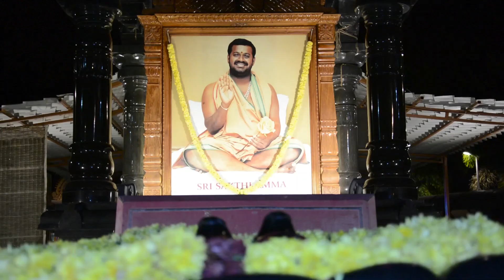புரட்டாசி மாதம் 3வது சனிக்கிழமை !! ஸ்ரீபுரம் ஸ்ரீனிவாச பெருமாள் தரிசனம் | பெருமாள் பக்தி பாடல்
Sripuram Sri Lakshmi Narayani Golden Temple,
Sri Narayani Peedam,
Thirumalaikodi, Vellore - 632055.
Ph : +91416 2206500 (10 Lines)